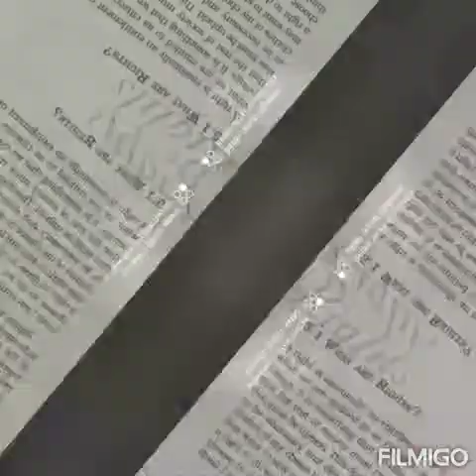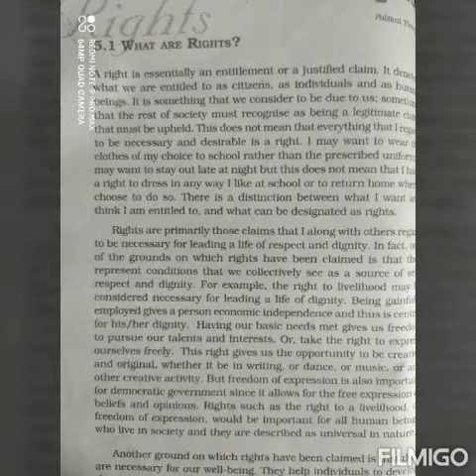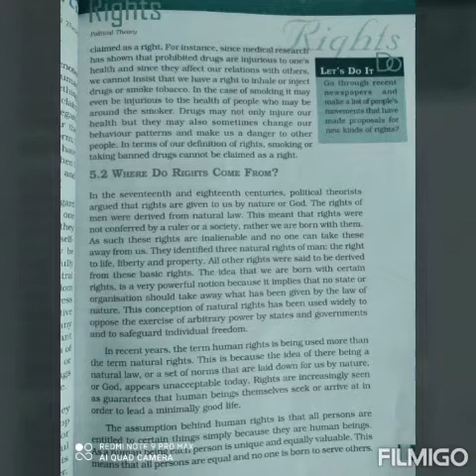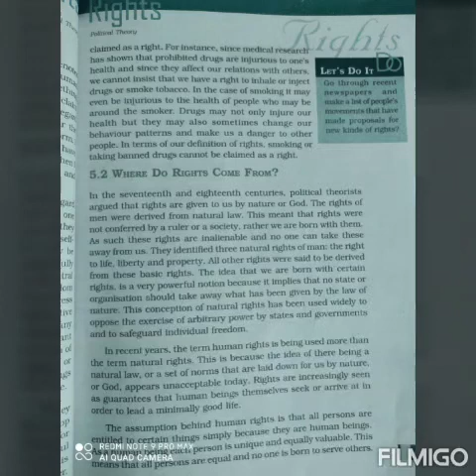Political science XI